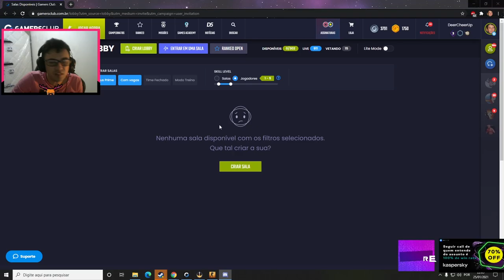GAULES REAGINDO AO LINDINHO CANTOR | LUCAS1 TILTADO COM O HEN1 & VSM DESTRUINDO!! (Cs:Go)